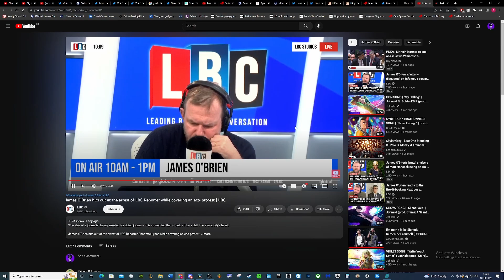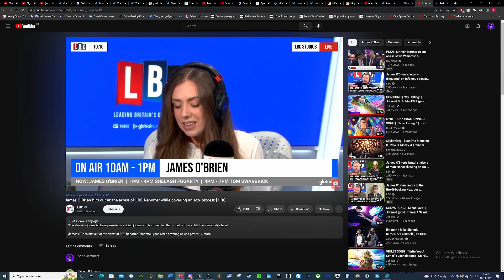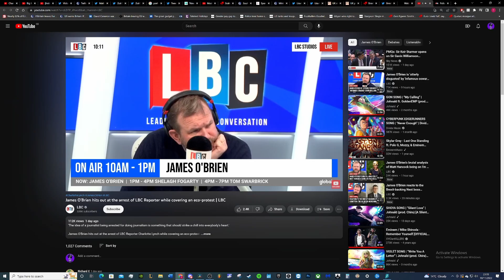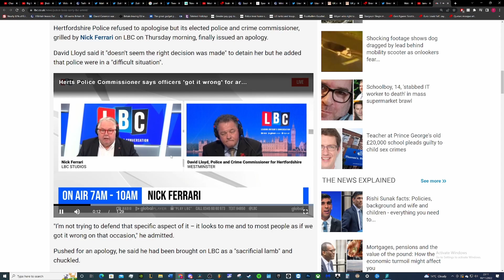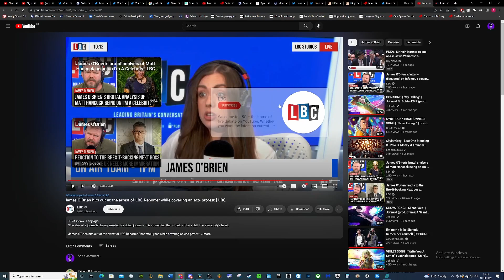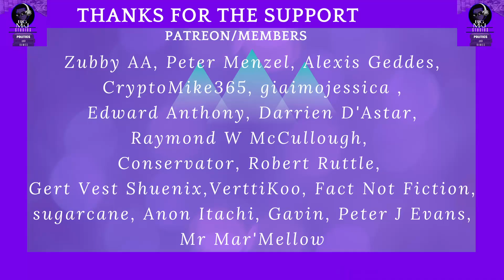LBC journalist arrested for covering a protest, despite showing their press card. Authoritarianism